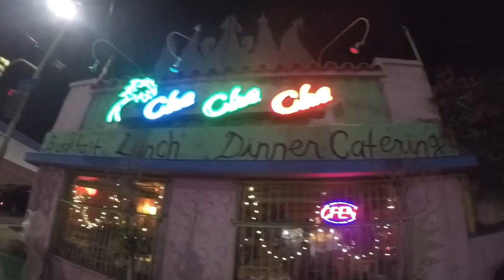Walk to Silverlake.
An afternoon walk to Silverlake for dinner.

Music "Hourglass" by S U R V I V E.